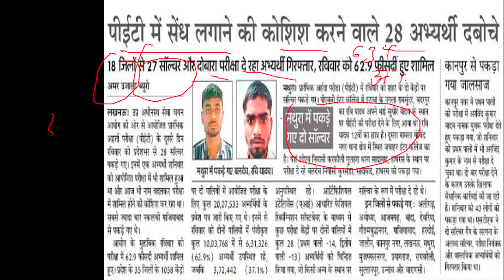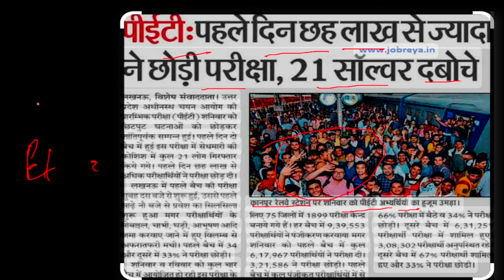UPSSSC PET परीक्षा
UPSSSC PET परीक्षा 2023
पकड़े गए कई सॉल्वर
क्या परीक्षा होगी निरस्त ?